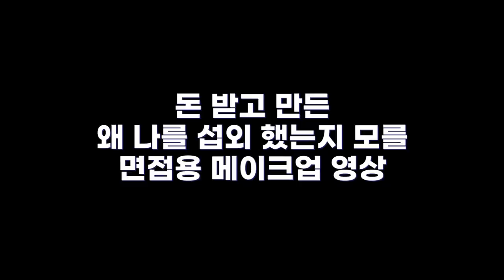이런~ 요런 광고는 나밖에 못하지~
지금 생각 해 보니 대학교 면접은 본 적 있음